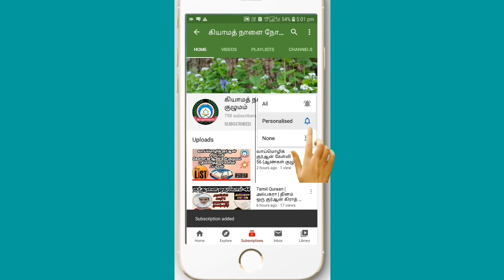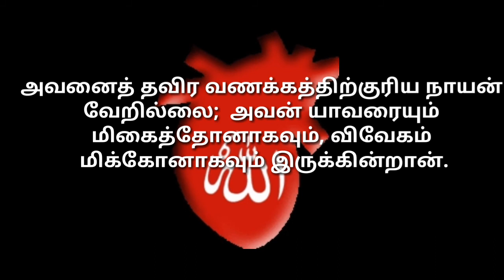Tamil Quraan | ஆல இம்ரான் | குர்ஆனை ஓதுவோம் | கிராத் |Aala-Imraan | Kiyamath Nalai Nokki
Tamil Quraan - Kiyamath Nalai Nokki

தினம் ஒரு குர்ஆன் கிராஅத்  - ஆல இம்ரான் - 05 - 06

கிராத் - காரி V. முஹம்மது முபஷ்ஷிர் (பேரணாம்பட்டு)

தமிழில் வழங்குபவர் - தஸ்லீமா நஸ்ரின்

கற்றுக் கொள்வோம்.
கற்றுக் கொடுப்போம்..

தெளிவுரை:-
உங்களால் முடிந்த அளவு தீனுடைய பேச்சுக்களை மற்றவர்களுக்கு எத்தி வைத்து விடுங்கள். நீங்கள் பிறருக்கு சொல்லுகின்ற செய்தி, சிறியதாக இருந்தாலும் அதனால் அவர்களுக்கு நேர்வழி கிடைக்கக்கூடும் அதனுடைய கூலியும் உங்களுக்கு கிடைக்கும். எண்ணற்ற நன்மைகளால் நீங்கள் சிறப்பிக்கப்படுவீர்கள் என்பது இந்த ஹதீஸின் கருத்தாகும். (மளாஹிர்ஹக்)